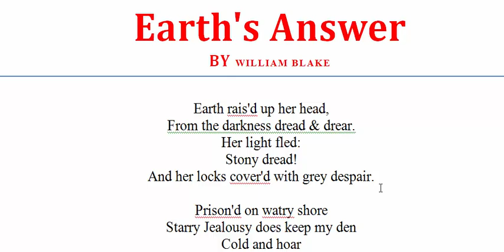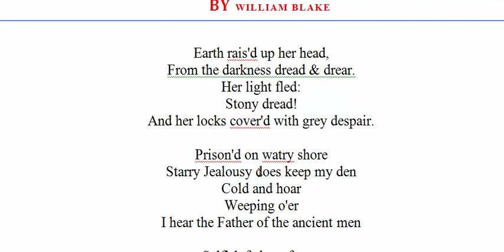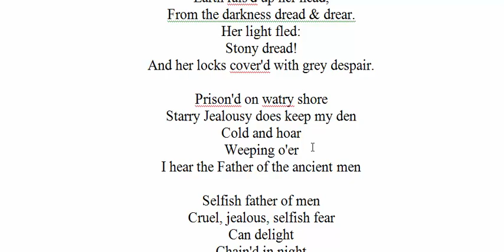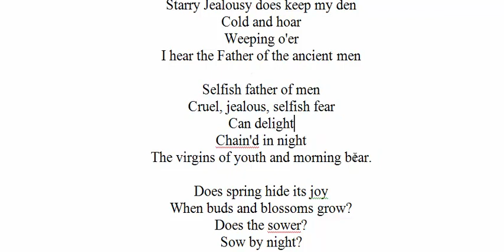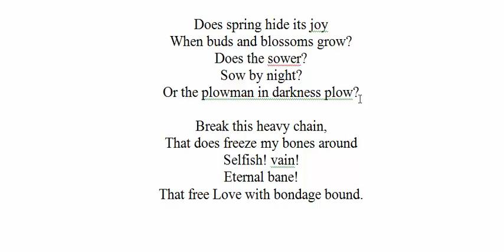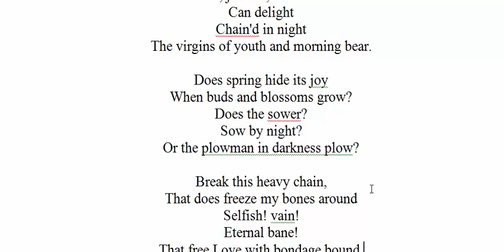Earth's Answer By William Blake | অনার্স ২য় বর্ষ, বাংলা | Romantic Poetry